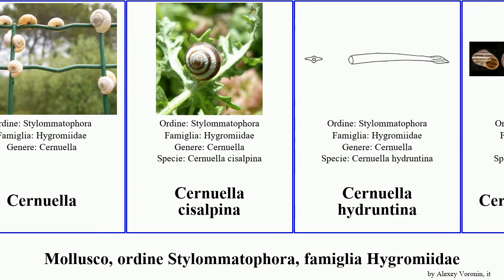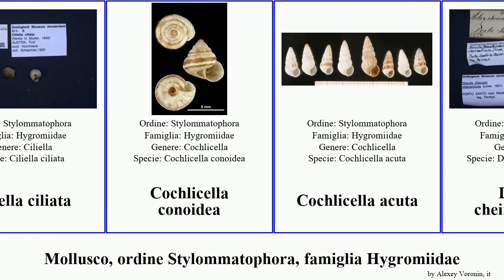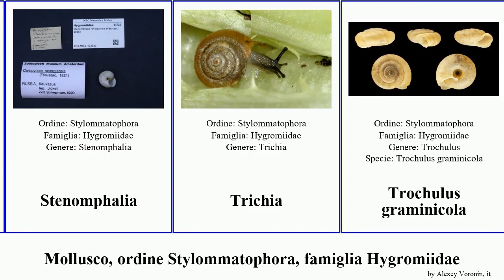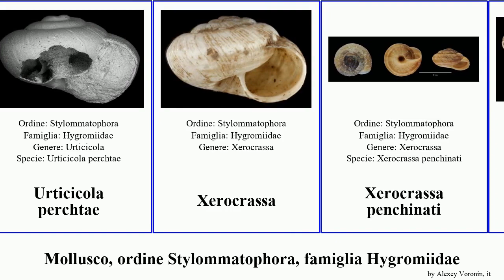Mollusco, ordine Stylommatophora, famiglia Hygromiidae xerocrassa cernuella actinella canariella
mollusco ordine Stylommatophora, famiglia Hygromiidae.
mollusca of Order Stylommatophora Family Hygromiidae, language: it.

Actinella
Actinella anaglyptica
Actinella armitageana
Actinella lentiginosa
Actinella giramica
Canariella
Canariella eutropis
Canariella planaria
Canariella plutonia
Cernuella
Cernuella cisalpina
Cernuella hydruntina
Cernuella neglecta
Cernuella virgata
Ciliella ciliata
Cochlicella conoidea
Cochlicella acuta
Discula cheiranthicola
Disculella maderensis
Edentiella
Helicella
Helicella bolenensis
Helicella nubigena
Helicella stiparum
Helicopsis
Helicopsis striata austriaca
Helicopsis striata striata
Lemniscia michaudi
Metafruticicola
Metafruticicola berytensis
Metafruticicola pellitus
Microxeromagna
Monacha cemenelea
Perforatella
Perforatella bidentata
Perforatella incarnata
Portugala inchoata
Pseudotrichia
Schileykiella parlatoris
Semifruticicola
Stenomphalia
Trichia
Trochulus graminicola
Urticicola
Urticicola glabellus
Urticicola perchtae
Xerocrassa
Xerocrassa penchinati
Xerocrassa cretica
Xerocrassa frater
Xerocrassa geyeri
Xerocrassa prietoi
Xerotricha vatonniana
Xerotricha apicina
Zenobiella subrufescens